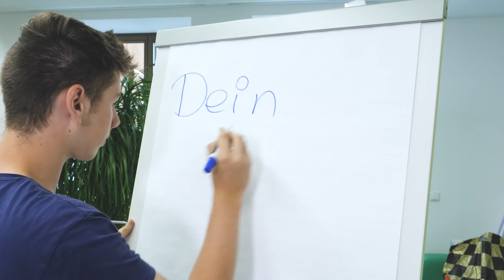So sieht das perfekte Anschreiben aus | LEW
LEW-Azubi Patrick gibt euch vier konkrete Tipps an die Hand, mit denen ihr ein perfektes Anschreiben formuliert und so im Rennen um einen Ausbildungsplatz garantiert punktet. Erfahrt, wie ihr das Anschreiben individuell und altersgerecht aufbaut und so eure Persönlichkeit gegenüber dem Personaler unterstreicht. Auch bei Form und Aufbau gibt es einiges zu beachten. Informiert euch außerdem, ob euer Wunscharbeitgeber den Versand per Post oder per E-Mail bevorzugt.

Schaut euch auch noch unsere anderen Videos mit praktischen Tipps für eure Bewerbung an!

Macht eure Ausbildung bei LEW!

Schnappt euch jetzt einen von 30 Ausbildungsplätzen aus insgesamt 7 Ausbildungsberufen: Ob als Industriekauffrau/-mann, Fachinformatiker, Elektroniker, Kauffrau/-mann für Dialogmarketing oder als Koch – bei uns bekommt ihr eine ausgezeichnete Ausbildung in eurem Traumberuf.